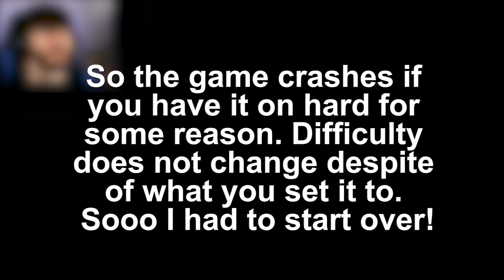CAROL TOOK US GOLFING! Friday Night Funkin' is now a GOLF GAME? (Carol Golf Mod + Miku!)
Carol and Miku show up in this Friday Night Funkin' mod to take us golfing! This is an INCREDIBLE FNF mod!